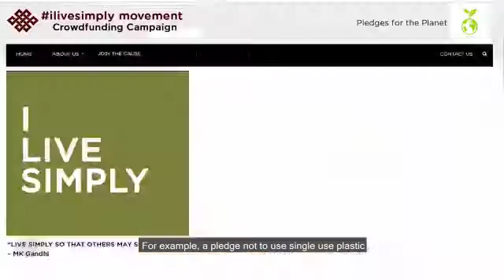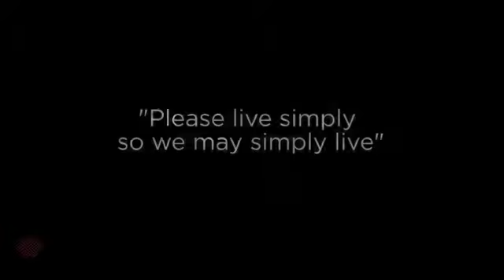"Please live simply, So we may simply live"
Noble Cause- Save Future, An Appeal to make your life simpler